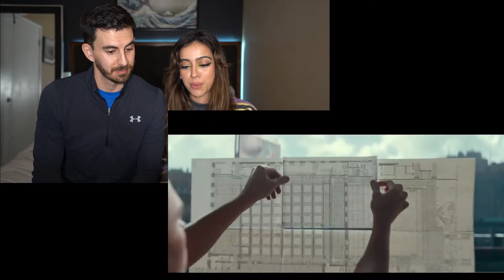UNCHARTED Official Trailer Reaction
Welcome back!

In this video we react to the new Uncharted movie with TomHolland and Mark Walberg.